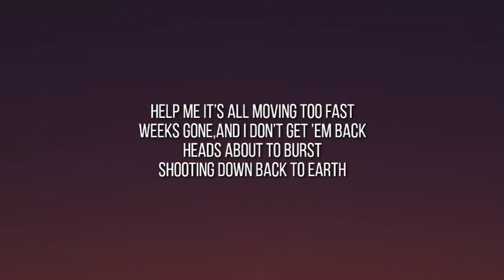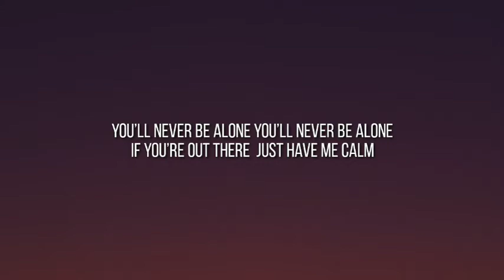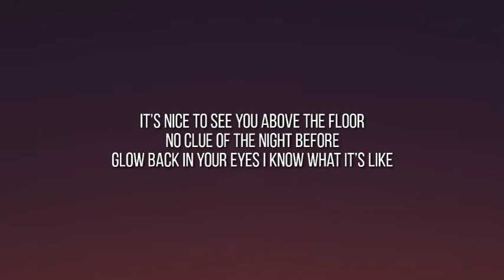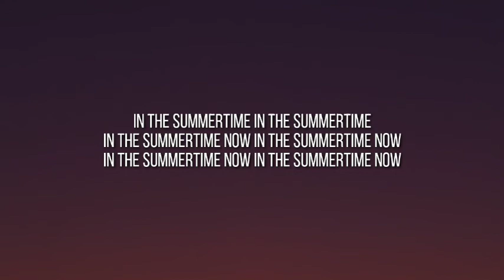Jake Bugg - Downtown (Lyrics)